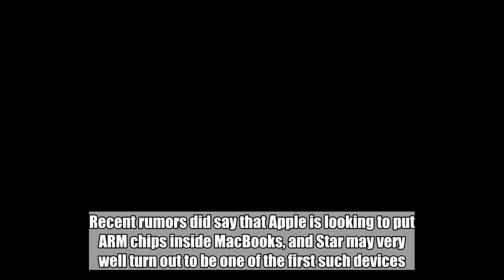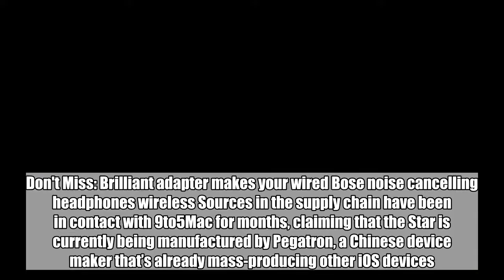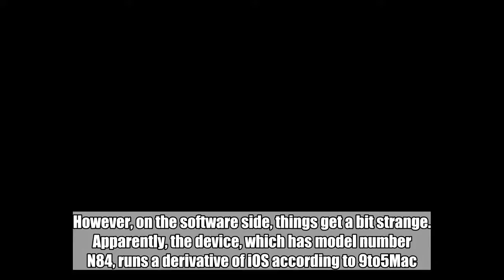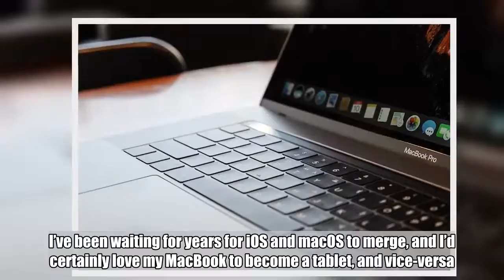Apple ‘Star’ might be an ARM-based MacBook with a touchscreen display and LTE support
Apple is supposedly developing a new kind of laptop or tablet device that features a touchscreen display, an ARM processor, and 4G LTE connectivity. The device is called Star internally, and a few prototypes have already been manufactured in China. Recent rumors did say that Apple is looking to put ARM chips inside MacBooks, and Star may very well turn out to be one of the first such devices.  Don't Miss: Brilliant adapter makes your wired Bose noise cancelling headphones wireless Sources in the supply chain have been in contact with 9to5Mac for months, claiming that the Star is currently being manufactured by Pegatron, a Chinese device maker that’s already mass-producing other iOS devices. Pegatron has been producing Star prototypes since January 2018, with some of them having already been shipped to Cupertino. The device has a touchscreen, SIM card slot, GPS, and compass. It’s also water-resistant, and it runs the EFI (Extensible Firmware Interface) boot system used in Macs. This seems to indicate the Star is a kind of MacBook that may end up being Apple’s first ARM-based notebook. However, on the software side, things get a bit strange. Apparently, the device, which has model number N84, runs a derivative of iOS according to 9to5Mac. The Star is classified as a brand new iOS device family, different than iPhones and iPads which are device families 1 and 2, respectively. Apple’s stance against MacBooks with touchscreens is well known, but the Star may change all that if this report is accurate. It’s unclear at this time what type of product the device will actually be, but Apple does have patents for Surface -like MacBooks, where the touchscreen part can be detached from the keyboard. I’ve been waiting for years for iOS and macOS to merge, and I’d certainly love my MacBook to become a tablet, and vice-versa.  Tags: Apple, iPad, MacBook